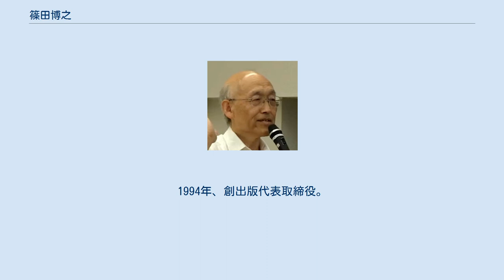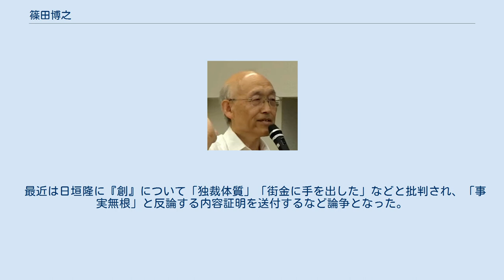篠田博之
2019年撮影 篠田 博之（しのだ ひろゆき、1951年 - ）は日本の編集者、ジャーナリスト。
月刊『創』編集長、『マス読』編集長、創出版社長。
「コミック表現の自由を守る会」事務局長、「日本ペンクラブ言論表現委員会」副委員長。
茨城県出身。
 茨城県立水戸第一高等学校を経て、1976年に一橋大学経済学部卒業。
当時の一橋大生は、商社や銀行にフリーパスであったが、そういった進路に疑問を感じ、雑誌ジャーナリズムを志して、大学卒業後政策時報社に入社。
 1980年、政策時報社を退社し総合評論社入社。
月刊『創』編集部所属。
1981年の月刊『創』編集長就任後、徐々にメディア批評誌化を進める。
 1982年、月刊『創』編集者3人で創出版設立。
1994年、創出版代表取締役。
 もともと学生運動に参加していた立場からか左翼リベラル的なスタンスで雑誌制作に携わり、獄中からの手紙を通じて犯罪者にも発言の場を与えるなど、異色の雑誌編集を続けている。
北朝鮮に渡ったよど号グループの声を取り上げて来た他、連続幼女殺害事件の死刑囚・宮崎勤などに手記を発表させている。
交友の幅も広く、同業者である様々なジャーナリスト、文筆家や大手マスコミ関係者と面識があり、スタンスの異なる人物とも交流を持ち花田紀凱、一水会の鈴木邦男などとも親しい。
 最近は日垣隆に『創』について「独裁体質」「街金に手を出した」などと批判され、「事実無根」と反論する内容証明を送付するなど論争となった。